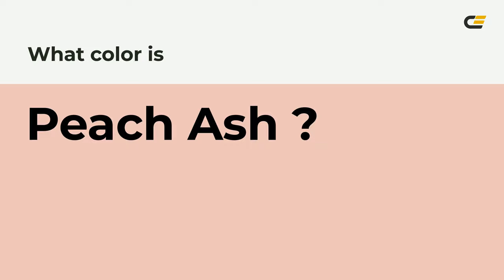Peach Ash color efc4bb hex Cool Brown color efc4bb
What color is Peach Ash ? efc4bb hex, Cool Brown color efc4bb

Hex efc4bb Color Code is also known as Peach Ash color

Hex efc4bb Color code in RGB color code model is created after adding 93.73% red color, 76.86% green color and 73.33% blue color.
Hex efc4bb Color code in CMYK color (process color) code model is generated after subtraction of 0% cyan, 18% magenta, 22% yellow, 06% black.